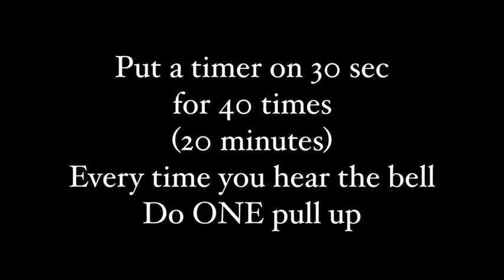SIN TRAINING - FOCUS PULL-UPS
Here's a different practice for getting stronger in your pull-ups